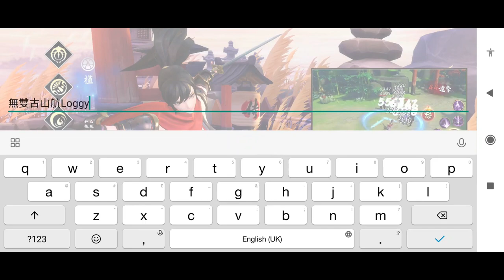Samurai: Legend of the moon - Mobile MMORPG